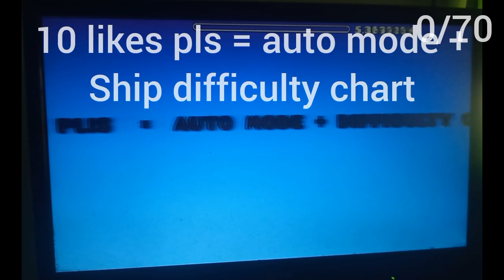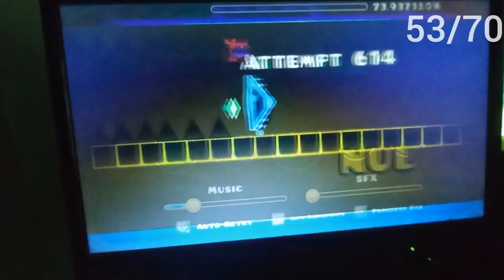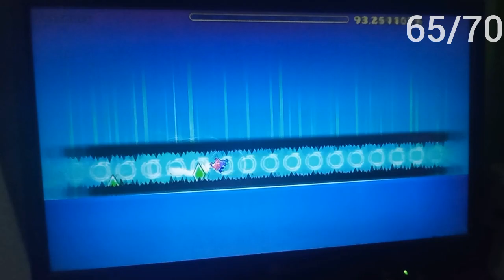Geometry dash difficulty chart (70 difficulties) | Mirode12